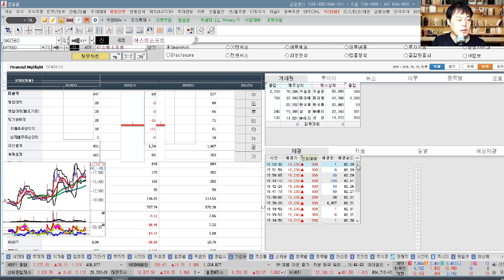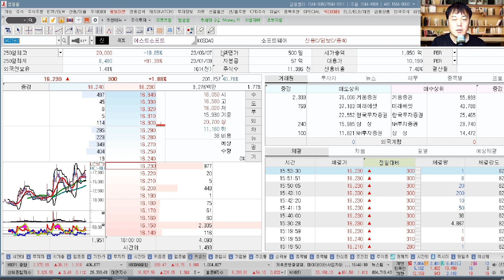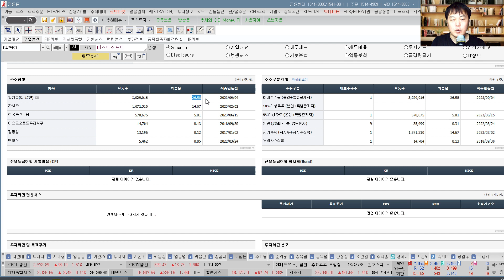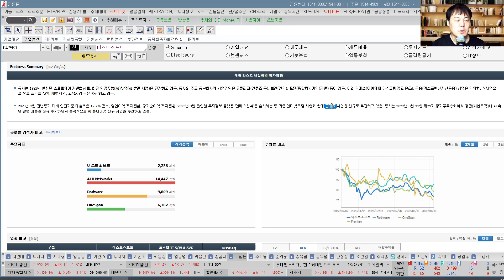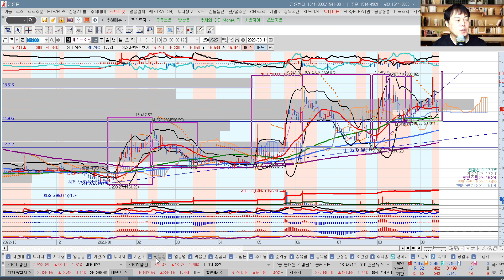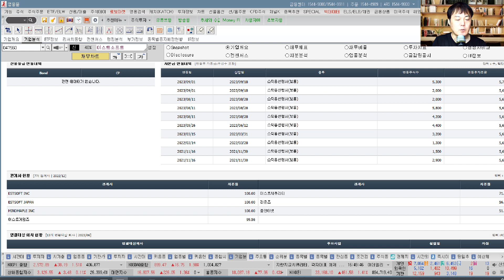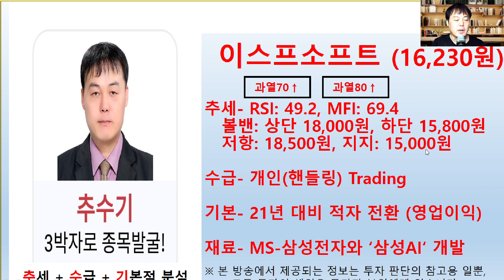이스트소프트(047560) 추수기(추수) 전문가 종목 분석